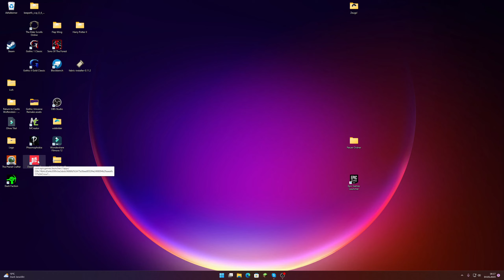18# Immer diese Horrorclowns - Dead Island 2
Mein Pc Setup:

Zubehör
-Mikro Stativ
-Micro Stoßdämpferhalterung
- Micro Kabel
    -Kopfhörer selbst Personalisiert
    -Tastatur habe ich eine ältere Version davon mit USB Anschlüssen.
     Habe ich allerdings nur noch gebraucht bei Ebay gefunden, deswegen die neue hier.

Pc Hardware
   -Meinen habe ich nicht mehr gefunden, dieser hier ist aber ähnlich.
 -Custom Wasserkühlung wo ich nicht mehr alle teile finde.